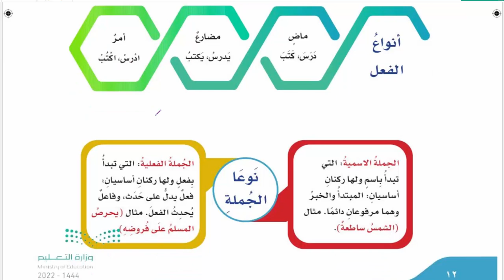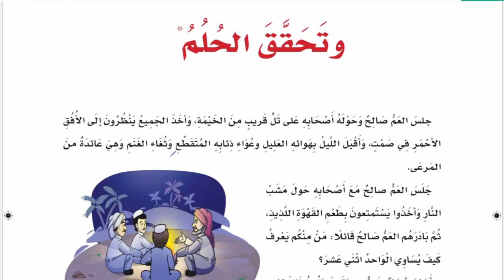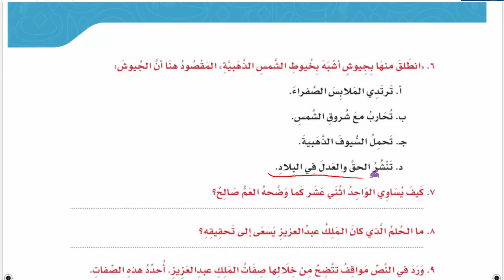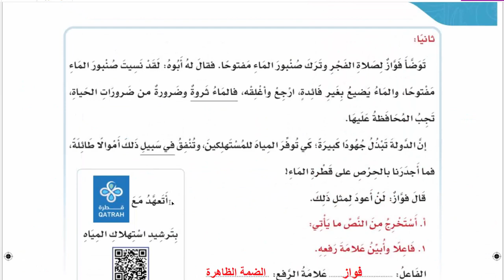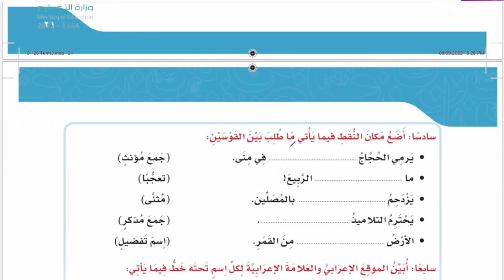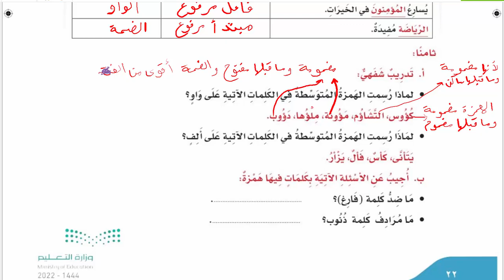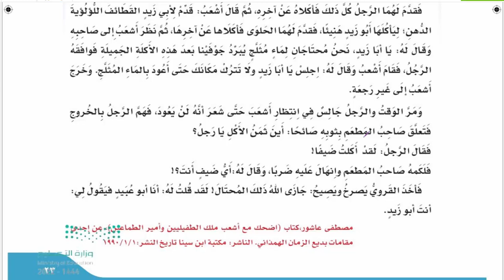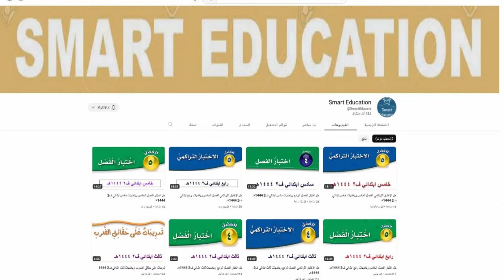مراجعة المكتسبات السابقة لغتي خامس ابتدائي الفصل الثالث ف3 1444